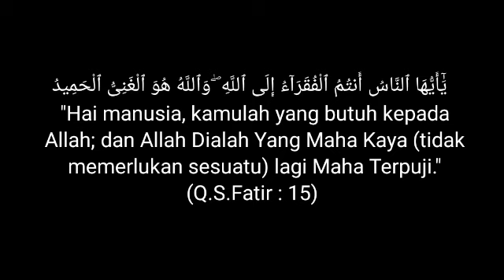3 Tanda MANTAN sudah MENGUNCI MATI hatinya darimu | Ini Solusinya